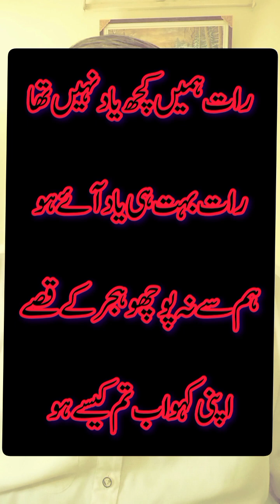محسن نقوی کے مجموعہ کلام " برگ صحرا " سے منتخب اشعار